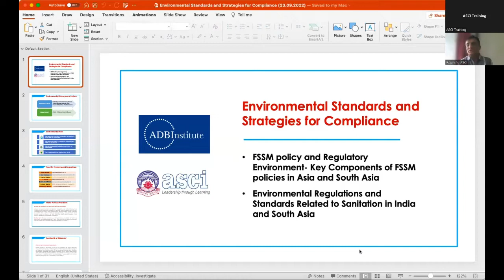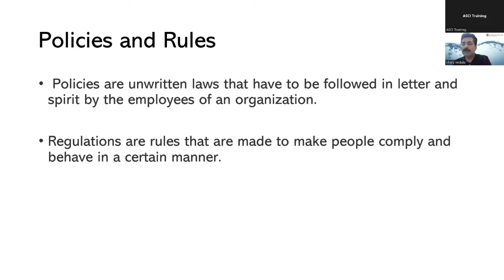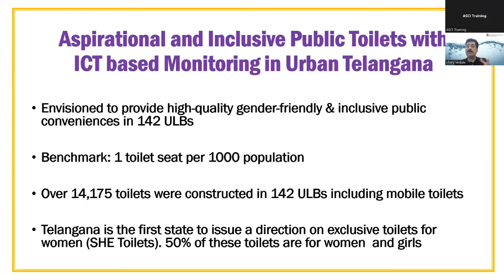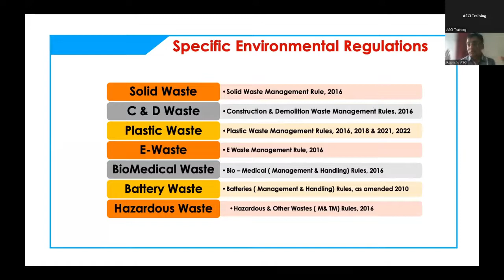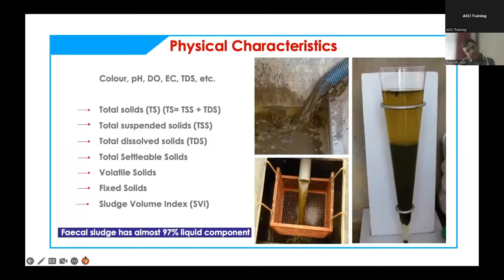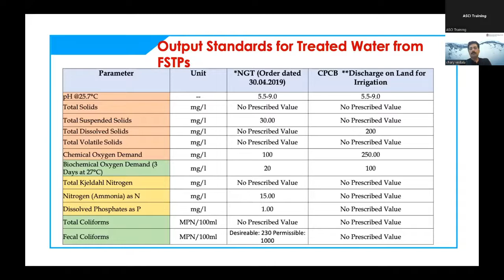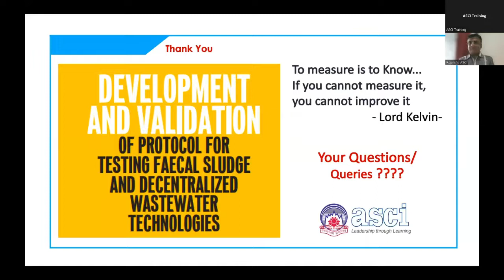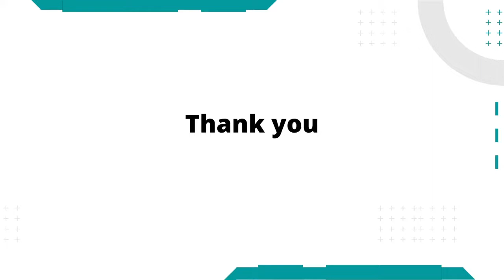Contact Session 5 – Environment regulation & standards related to sanitation in India and South Asia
COHORT - 5 ASCI - ADBI online course on CWIS_Contact Session 4 – Environment regulation and standards related to sanitation in India and South Asia-new